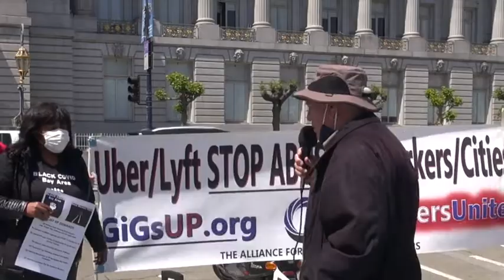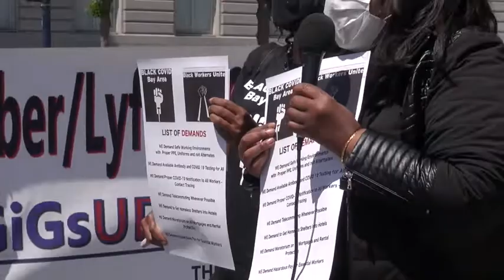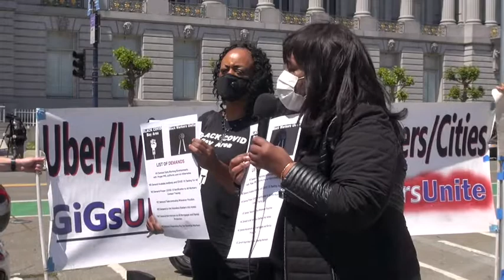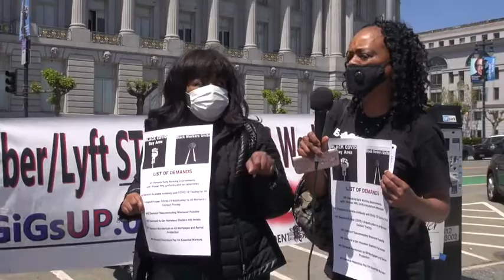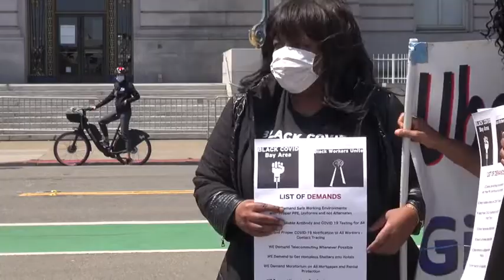At SF 2020 May Day Call Protect Essential Workers & Stop Racist Discrimination and Privatization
At an international workers May Day in San Francisco workers spoke out about the right to have masks and personal protective equipment. PPE. They also talked about retaliation against health and safety whistleblowers and systemic discrimination by the City and County of. San Francisco. Additional workers spoke out about. automation and the elimination of workers.
Additional media:
ILWU 10/34 Shutdown On 2020 May Day Rally/Caravan In Oakland An Injury To One Is An Injury To All!
ILWU 10  Pres Trent Willis Live Report On Reclaiming May Day & Reports On The Rally & Huge Labor Community Caravan
The Fight For PPE On The Docks, The War On  Workers & May Day 2020 With ILWU 10 Pres Trent Willis & ILWU 34 Pres Keith Shanklin
At Port of Oakland, ILWU Tells SAA We Want Health & Safety From COVID-19 For Our Members & Community NOW!
An Injury To One Is An Injury To All: ILWU & Migrant Organizations Defend Grand Princess Crew & All
"Prisoners On The Grand Princess Petri Dish” Will The  Crew Be Quarantined To Die On The Sea?